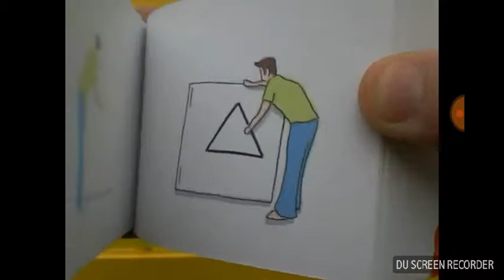A flip book with a flip book with a volcano